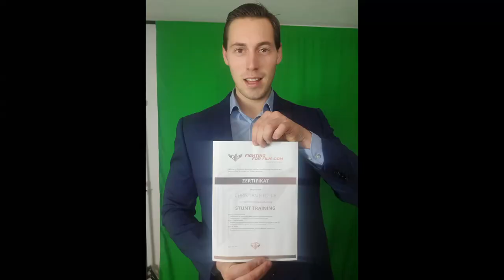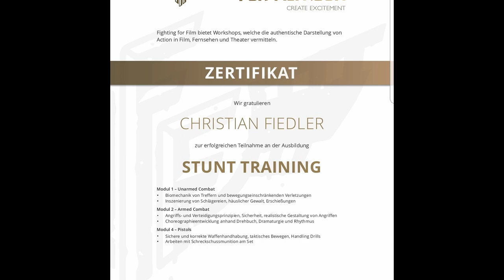Showreel 1 / Stuntlizensen/Trainings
Der Aufstieg des Zed Hemsworth

2018 startete ich meine ersten Versuche, um ins Filmbusiness zu kommen. Neben meiner Ausbildung zum Automobilkaufmann macht ich mir Gedanken: "Wie mache ich meinen ersten Schritt?"
Es dauerte nicht lange bis ich im Netz fündig geworden bin. FightingForFilm.at .Das war die erste Adresse, welche mir vorgeschlagen wurde. Nun diese war in Wien. Also buchte ich 3 Module und machte mich Wochenende, für Wochenende auf nach Österreich. Ich bereute keine Minute, keinen Cent. Ich gewann einen Einblick, gute Kontakte und vor Allem aber gewann ich einen guten Freund. Jemand der mich noch heute in 2022 immer fordert und fördert. Markus Weilguny ist nicht nur ein erfahrener und talentierter Instructor, sondern auch Menschlich einer der herzlichsten in meinem Leben. Beruflich sowie privat sind wir gute Freunde geworden. Dafür bin ich dankbar... Und jetzt wünsche ich Dir viel Spaß beim reinschauen und genieße diese kleine Collage aus Bildern und Videos...

Euer Christian Fiedler
aka. Zed Hemsworth
Schauspieler/Model/Stuntman